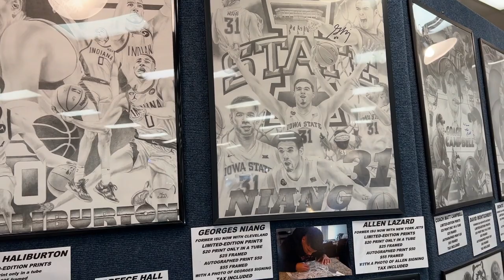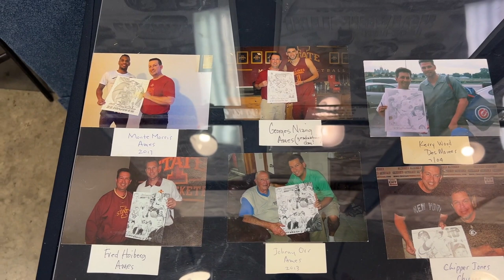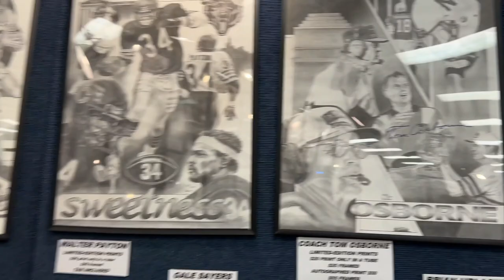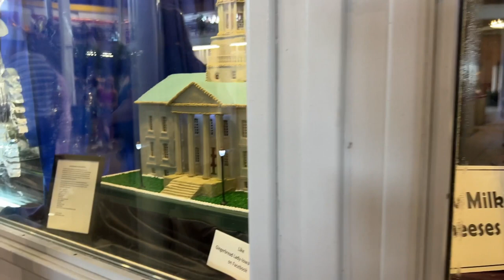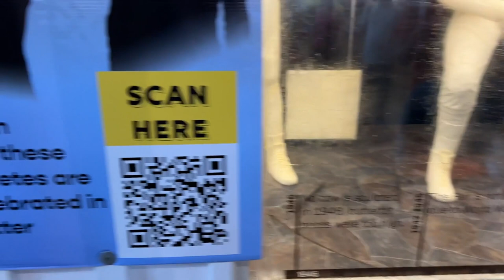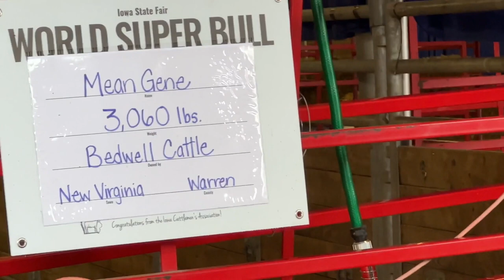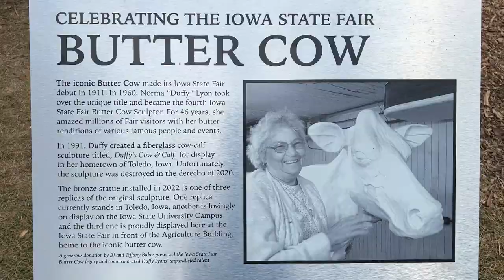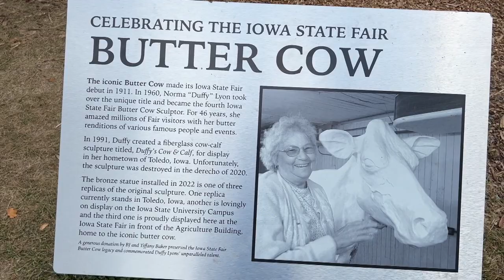Iowa State Fair (2023)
Here's my video of the last day of the Iowa State Fair.